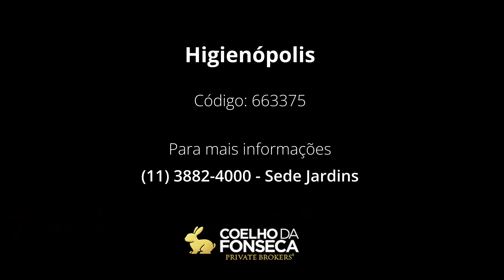Apartamento - Higienópolis - 663375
Reformados elevadores, prumadas elétricas, modernização da entrada do prédio  e possibilidade de uma segunda vaga na garagem.

São 167,76m² distribuídos em 3 dormitórios(sendo uma suíte, com banheira e hidromassagem), banheiro social, armários em todos os dormitórios  com ventilador de teto e luminárias, sala de estar com piso de tábuas largas, sala de jantar piso de granito, aplicação de verniz recente e piso frio higienizado, cozinha, área serviço, quarto apoio e WC.

O Edifício possui salão de festas e fitness.

Código: 663375